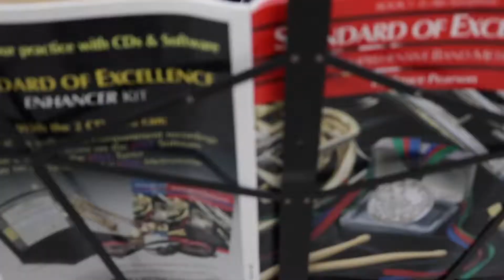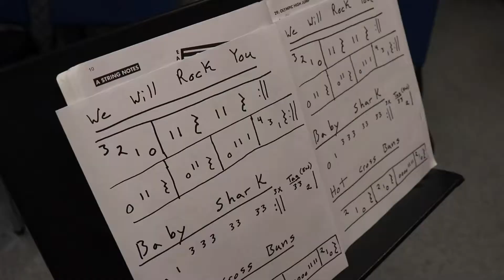2020 Band Orchestra Promo video